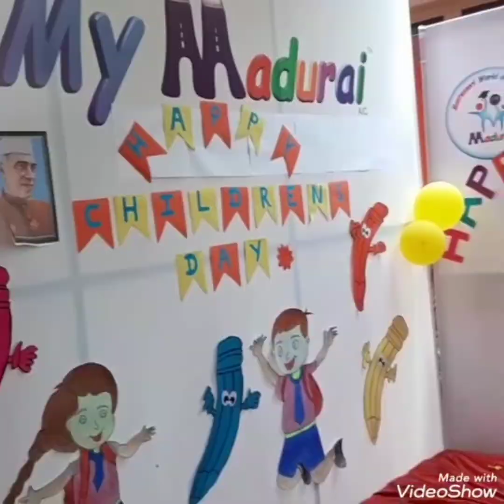OUR AGRINI SCHOOL CHILDREN'S DAY CELEBRATION